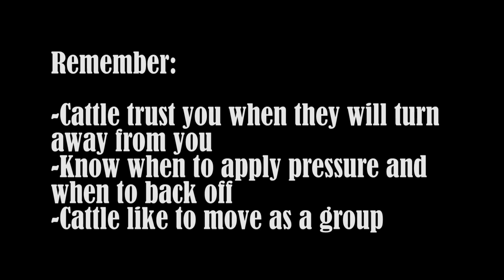Low Stress Cattle Handling-Western Farm Show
Today's Farmer UpFront feature showcasing Dr. Ron Gill of Texas A&M University. MFA Incorporated and the Western Farm Show partnered together to showcase this demonstration of how to properly handle and move cattle in a low-stress manner both in the pasture and in the working facility.